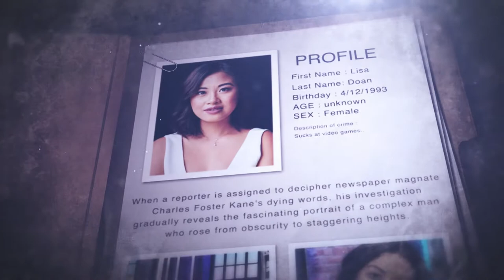The History of the Witcher | Game Files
Before it became a hit Netflix show, it was a video game. And before that, a series of novels. This is the history of how the popular franchise came to be.